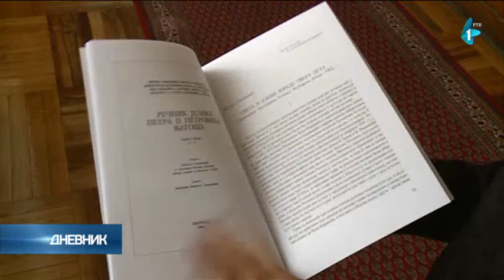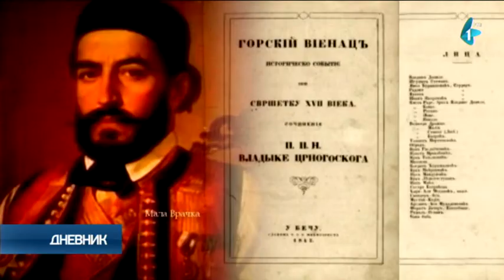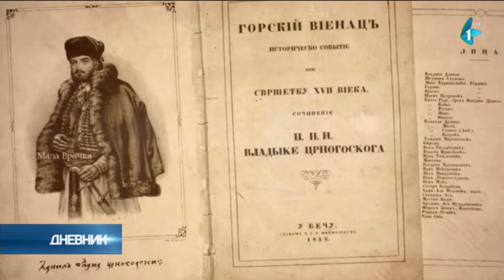Godišnjica Gorskog vijenca - delo kao narodna Biblija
Petar II Petrović Njegoš smatra se najmisaonjim i najtalentovanijm pesnikom srpskog jezika koji je u 19. veku postavio temelje, na koje će se kasnije nasloniti Dučić, Rakić, Pandurević. 175 godina od prvog izdanja Gorskog vijenca, povod je i za sećanje 1847. godinu kao značajnu za celokupnu srpsku književnost i kulturu.